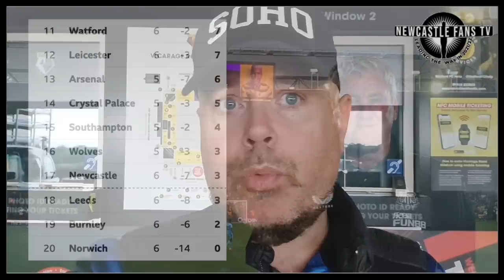THE LAST WORD | WATFORD 1-1 NEWCASTLE UNITED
Newcastle United's winless start to the Premier League campaign continues after Watford snatched a 1-1 draw in the second half at Vicarage Road. Sean Longstaff gave Newcastle the lead, but Ismaila Sarr levelled for the improved hosts after the break. VAR then denied Watford's Joshua King a late winner for offside, while substitute Jacob Murphy squandered a great chance in stoppage time for the visitors.

On a scrappy afternoon that saw seven yellow cards handed out, Australian referee Jarred Gillett made history as he became the first overseas official to take charge of a Premier League match. Watford, who had lost their two previous home matches, almost made the perfect start with Karl Darlow forced into a smart double save to deny Emmanuel Dennis after he was played through by King. But, against a backdrop of more chants against manager Steve Bruce and owner Mike Ashley from the away end, Newcastle soon took the lead.

Longstaff had already taken two shots from range, but on 23 minutes, he found the breakthrough. Ben Foster got a hand to his dipping effort, but it wasn't enough to keep it out.

Darlow denied Sarr when the Senegal winger drove in from the right and unleashed a shot destined for the bottom corner, before he tipped Juraj Kucka's free kick around the post as the hosts searched for parity. With half time looming, Newcastle squandered an excellent chance for a second. Craig Cathcart's backpass was latched on to by Allan Saint-Maximin, who looked to play in Longstaff, but it was slightly behind him and the midfielder could only shoot over. Newcastle had more chances after the break, with Foster saving from Miguel Almiron, Joelinton and Joe Willock. They paid the price for wastefulness when Sarr levelled with a header at the back post from a corner 18 minutes from time.

30 day free Amazon Prime
Amazon Audible
3 free months unlimited Amazon Music